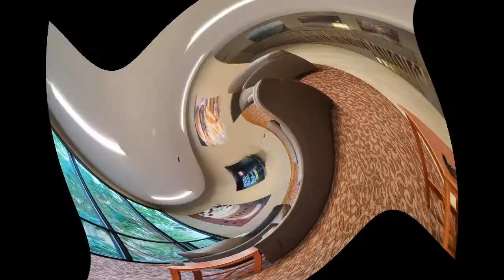Writing Community 2022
This is a vlog of the 2022 Blue Ridge Mountain Christian Writer's conference. It includes pictures of the grounds of Ridgecrest Conference Center, pictures of fun moments, and a video of the dessert social.